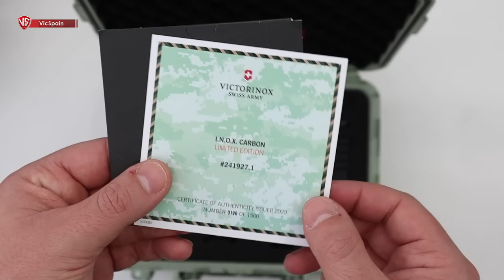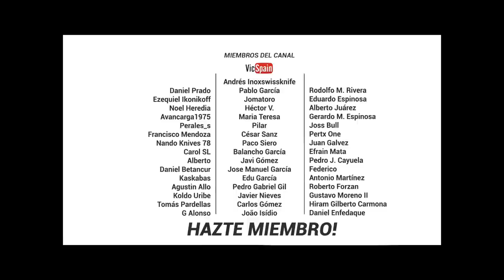VICTORINOX INOX CARBON L.E. + 2 VICTORINOX NUNCA VISTAS!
▶️  Victorinox Inox Carbon Limited Edition 241927.1
➜ Victorinox Delemont Evolution 30 + Victorinox with Push Pin Tool
➜ Victorinox Pelican case

➜ Victorinox Inox Mechanical - 241867.1 with Victorinox Pioneer Alox

Avancarga1975            Perales_s
Enrique RL                    Rodolfo Martin Rivera
Pedro J. Cayuela
Hiram G. Carmona         Pedro Gabriel Gil
Javier Nieves                  Carlos Gómez
Daniel Enfedaque           João Isídio

Hola! Soy Marcos Ortea y básicamente lo que hago aquí en VicSpain es hacer de mi afición, coleccionar navajas Victorinox, un modo de entretenimiento para todo el Mundo. Seguramente no seré el mejor youtuber que habéis visto en este tema, ni el que mejor edita o graba, pero os puedo decir que cada video que subo, está hecho con el corazón. 💜